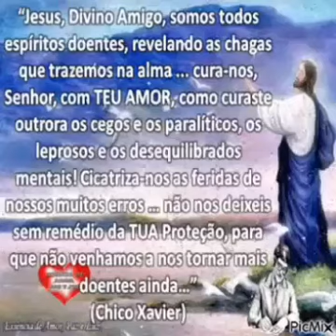Prece a Jesus! Chico Xavier! Abençoada Prece!